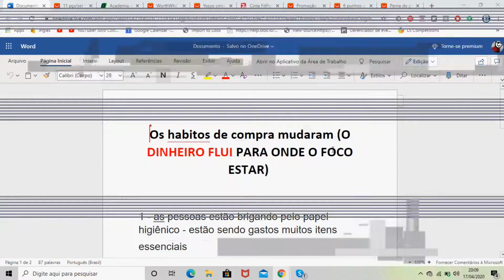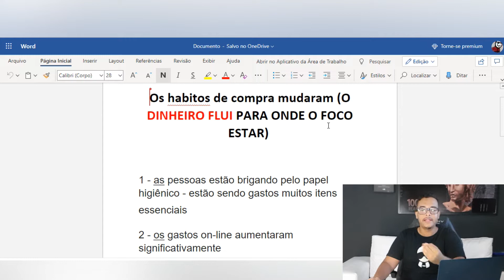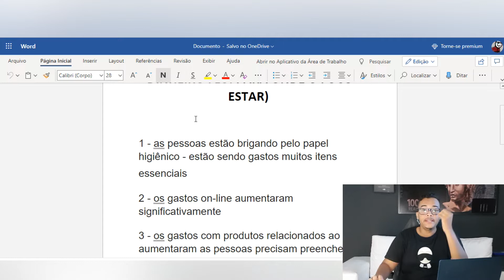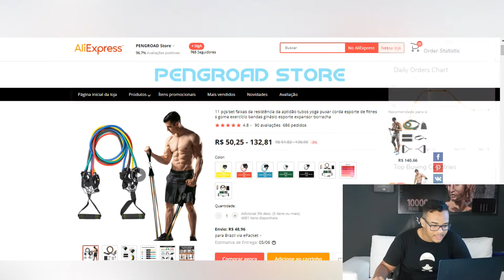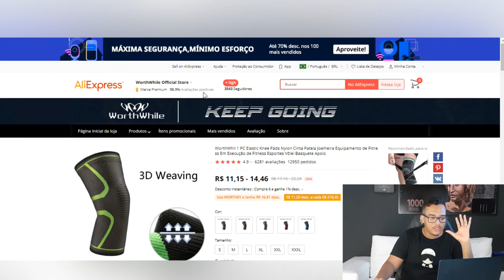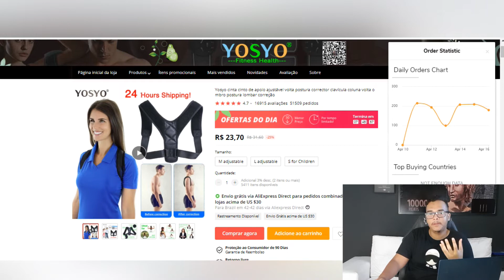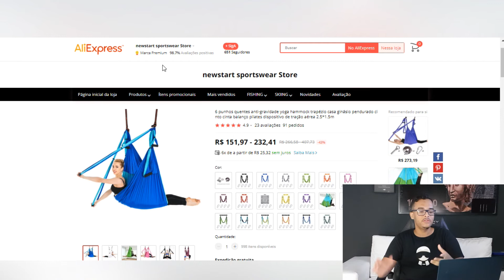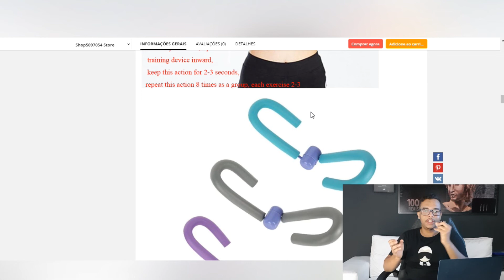Dropshipping: 6 Produtos Para VENDER na QUARENTENA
Muita gente não sabe oque vender nesse momento no DROPSHIPPING, Teve nichos que foi afetados nessa QUARENTENA e outros não hoje mostro os nichos que estão em alta e é uma boa hora de Voce aproveitar esse momento para Iniciar no Drop.

👉 Mais Conteúdo Legal?
Me segue no instagram: @omitododrop

Hoje vou Mostrar a Voces de como :
Como GANHAR 100 REAIS POR DIA com DROPSHIPPING em 2020